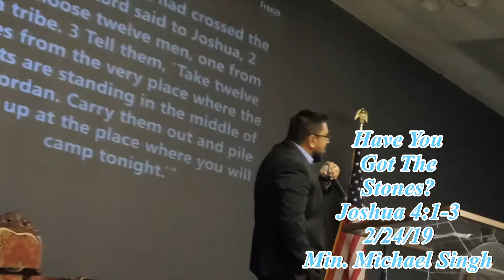Have You Got The Stones 2-24-19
Deeper Life Assembly Orlando Florida
Sundays - 10:00 am & 7:00 pm
Wednesdays - 7:30pm (Prayer & Bible Study)
Youth Group {8:00pm}
Every last Fridays - 7:30pm [Next Gen] (Next Generation)
Every first Fridays - 7:30pm (All Night Praying until midnight)